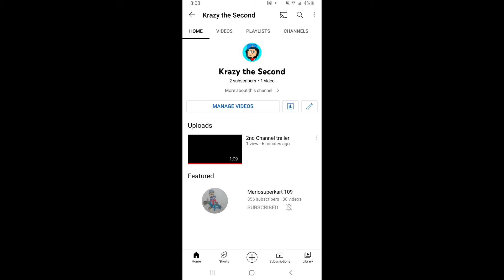2nd Channel announcement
for 2nd Channel